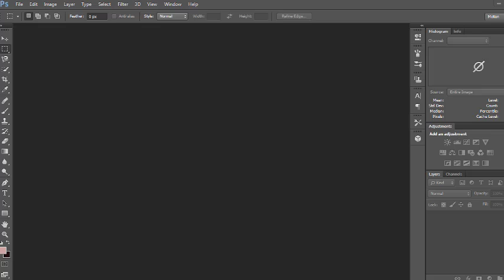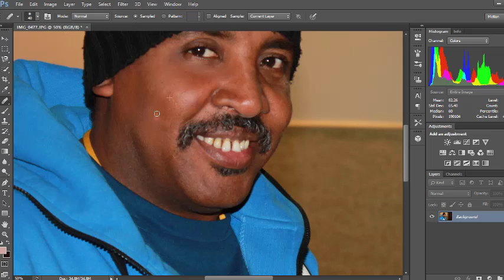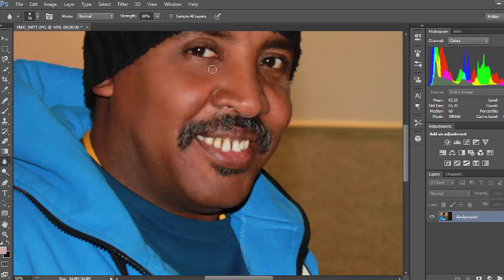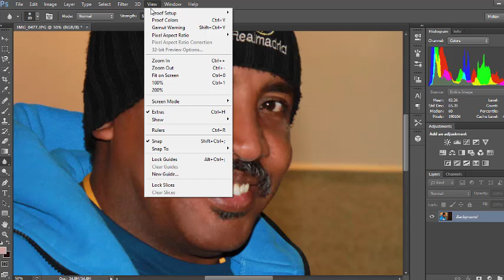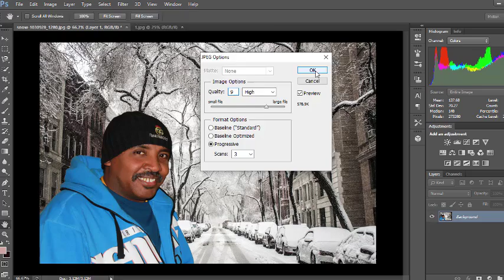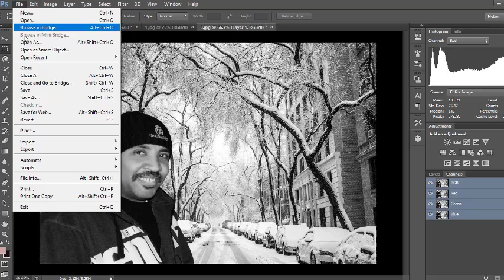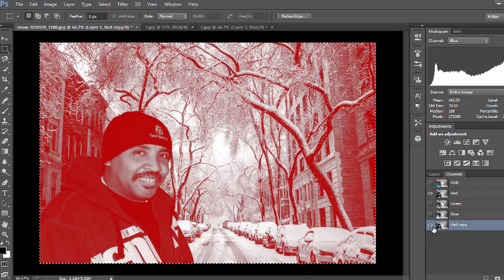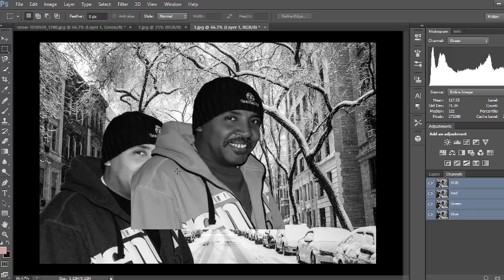HOW TO USE HEALING BRUSH IN PHOTOSHOP EDITING FOR BACKGROUND IMAGE